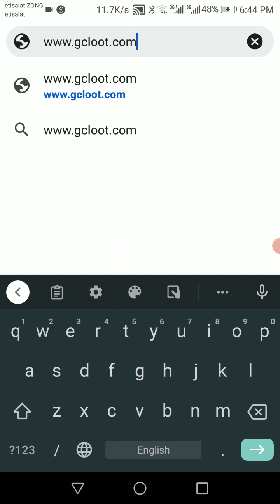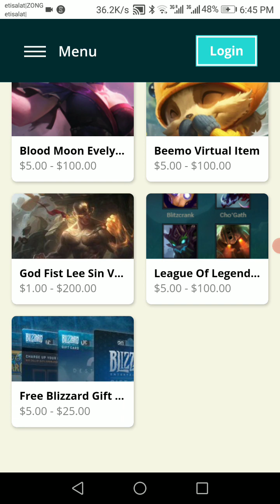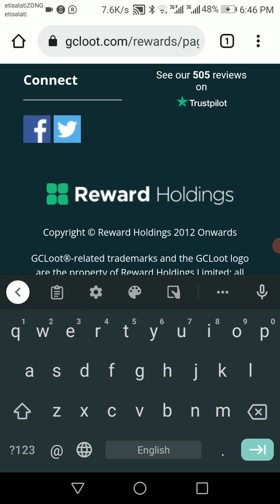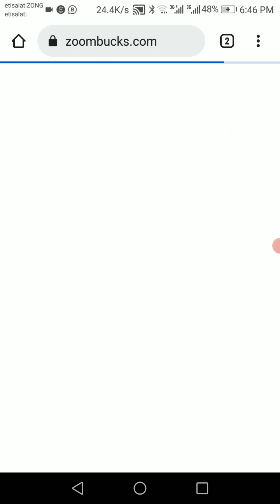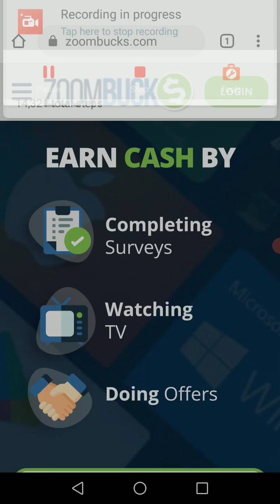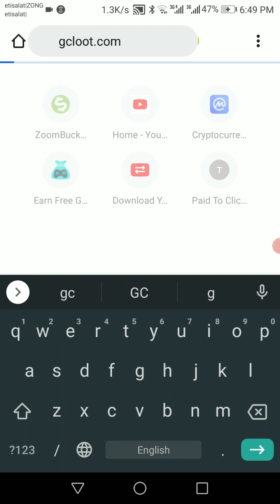Pakistan main MUft Paisay Kamain Make free Money from Pakistan Urdu Hindi